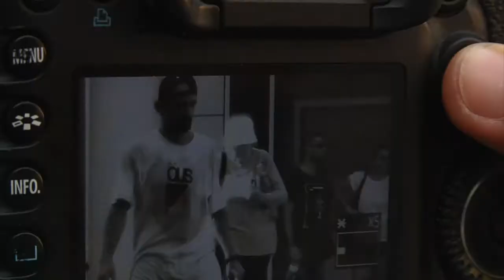Gian Naccarato - Nineclouds Skateboards ( Music: Luciano Are , Reggie BD$ - Street Life )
Obrigado
Nineclouds Skateboards
Parte video -  Gian Naccarato
Music : Luciano Are , Reggie BD$ - Street Life - gratidao familia.